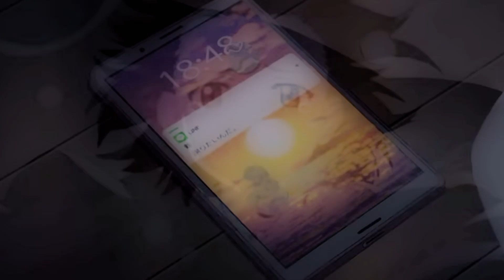shiloh dynasty - novacaine {slowed + reverb}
Shiloh’s back:)

Leave any suggestions and recommendations in the comments. Thank you’ll for the support!